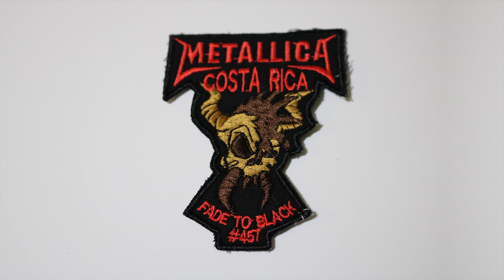COLOR OUR WORLD BLACKENED - Episode 5: Ricardo Castro Barrantes - Metallica Trade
MAGNITUDE OF METALLICA! In this episode, I do a trade with someone who has achieved much and done well, in life and with his Metallica collection! He's got some mighty fine rarities and one hell of a guitar pick collection! We'll be talking and seeing a bit about those!